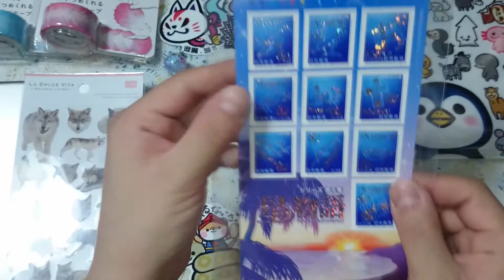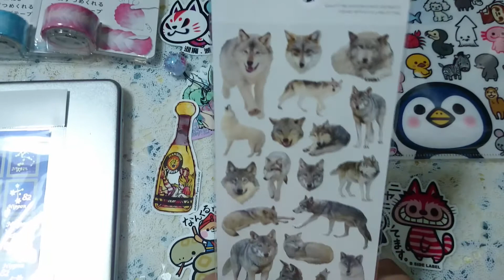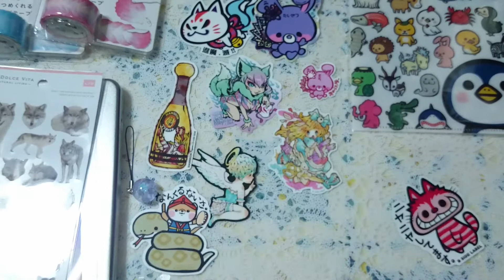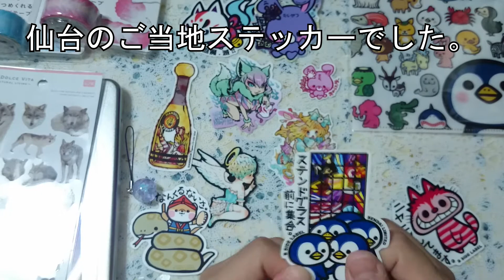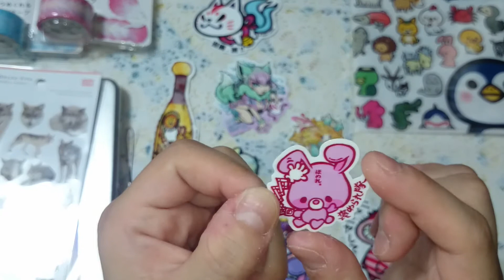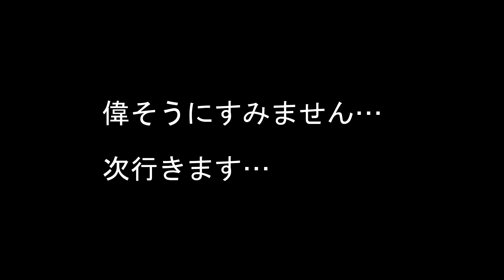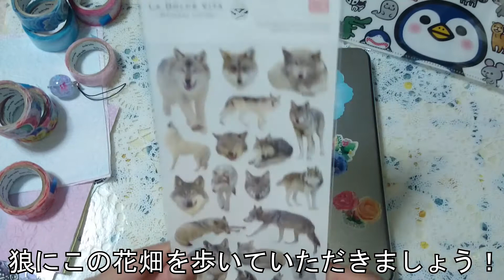【雑談】♯２最近買った物自慢…じゃ無かったｗｗレビュー＆遊んだ！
材料が気になる方！私自身がおススメする商品を紹介していますので、是非覗いてみてください☆

最近買ったものを自慢…じゃなかった、ご紹介！＆レビュー！
やっぱり楽しい！
デコりたいけど、なかなかうまく行かない…そんな方々へ簡単にデコる方法やアイデアをお届けいたします。

★使用音源★
・甘茶の音楽工房